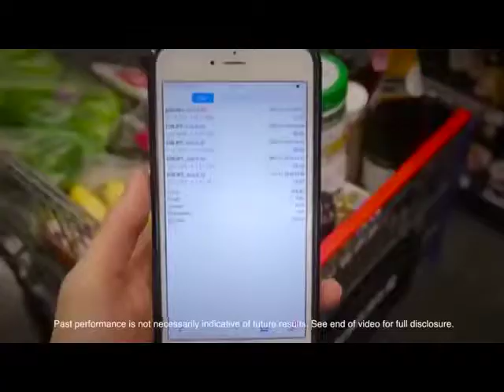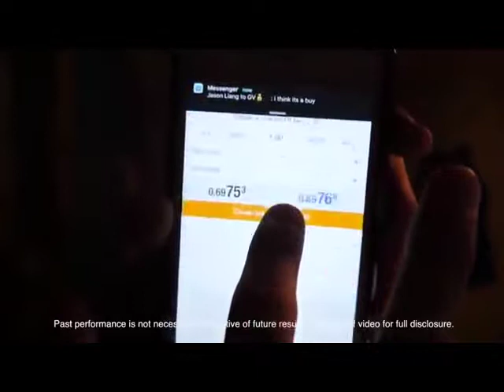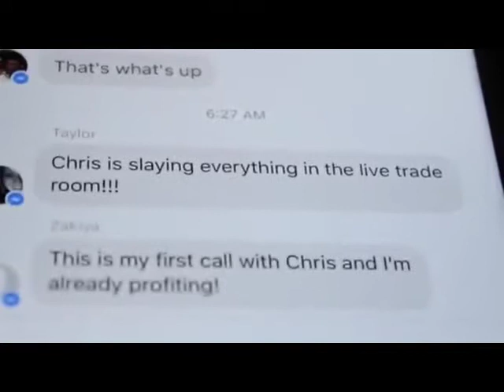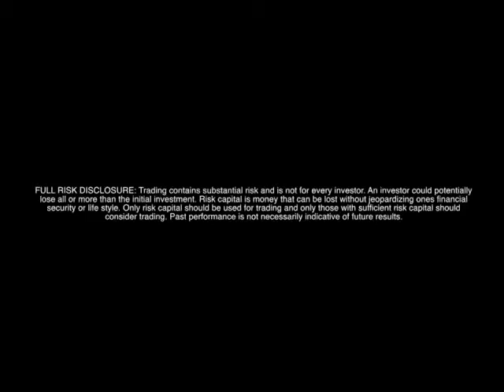Iml Fusion Trader results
imarkets live harmonic scanner fusion trader and swipe trades are the best you're going to find any where around don't believe me try for your self

take action let me know how they work out for you as they've been working out for thousands of other's just
keep one thing in mind

results will vary and you're always a student of the game
if you have any questions about this forex trading opportunity

follow me on snap chat @nofearnetwork

let's get the bags and get you living the life you truly deserve